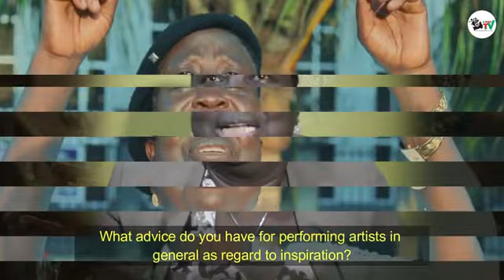Powerful Interview With Katella _Gvtv